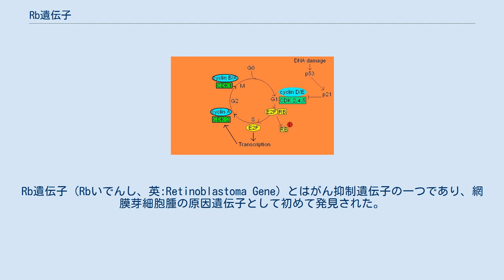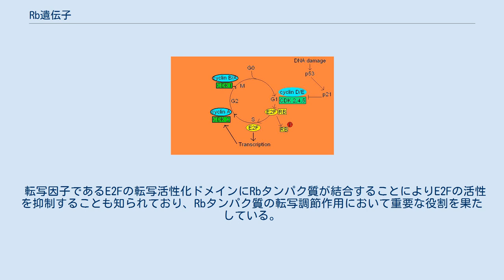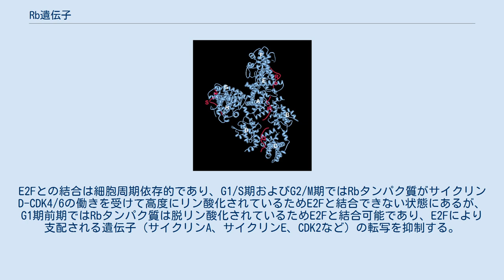Rb遺伝子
がん_(悪性腫瘍)
Rb遺伝子（Rbいでんし、英:Retinoblastoma Gene）とはがん抑制遺伝子の一つであり、網膜芽細胞腫の原因遺伝子として初めて発見された。
細胞周期がS期へ移行するのを抑制しているほか、現在では多くの癌の発症に関与していることが分かっている。
 ヒトのRb遺伝子は染色体上の13q14.1-2に位置しており、Rbタンパク質（pRb）をコードしている。
Rbタンパク質は928アミノ酸残基からなり、その機能はリン酸化によって制御されている。
Rbタンパク質自身はDNA結合ドメインを有しておらず、E2Fなどの転写因子を介してプロモーターに結合する。
 Rb遺伝子産物は細胞周期の調節に関与しており、G1期における細胞周期の回転を抑制する。
細胞周期とは細胞分裂の過程における一連の過程を指す。
細胞分裂が一度生じてから次に分裂が起こるまでの間を細胞周期の一周期とし、G1期、S期（DNA複製期）、G2期およびM期（分裂期）の4つの時期に分けられる。
G1期はS期の準備を行うと同時に、さらに細胞周期を進めるかの選択を行う時期でもある。
G1期の中には臨界点（動物細胞では制限点）と呼ばれる時期があり、ここを通過すると細胞周期はS期へと進行していくが、このポイントを越えずにG0期（休止期）に入って分裂が停止する場合もある。
 転写因子であるE2Fの転写活性化ドメインにRbタンパク質が結合することによりE2Fの活性を抑制することも知られており、Rbタンパク質の転写調節作用において重要な役割を果たしている。
E2Fとの結合は細胞周期依存的であり、G1/S期およびG2/M期ではRbタンパク質がサイクリンD-CDK4/6の働きを受けて高度にリン酸化されているためE2Fと結合できない状態にあるが、G1期前期ではRbタンパク質は脱リン酸化されているためE2Fと結合可能であり、E2Fにより支配される遺伝子（サイクリンA、サイクリンE、CDK2など）の転写を抑制する。